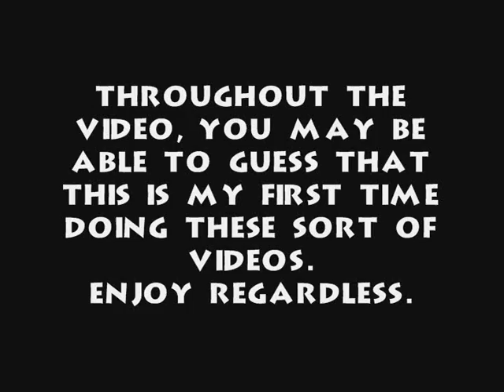GamefreakDX- DeviantART Meet Up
Facebook (Gamefreak Dx (Jack Lok))
Twitter (GamefreakDX (Jack Lok))
DeviantART (GamefreakDX)
Steam (GamefreakDX)
Tumblr (GamefreakDX)
The DeviantART Meet Up that occurred in the UK on the 22nd September 2012. Just recording bits and pieces of what happened... not like I was able to get the whole thing; the battery was getting extremely low.